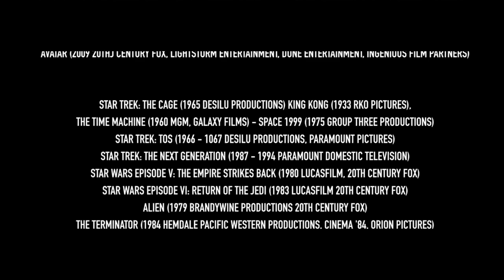Women From Mars (Part 3) Documentary: Femmes of Science Fiction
Science Fiction is a great genre to show an imagined diverse future, where all live in the society we'd like to see. Women From Mars looks at the many strong female characters within Science Fiction of cinema and television.

From Star Trek to Star Wars, Bladerunner to Battlestar Galactica, SCI-FI keeps providing women with important roles within what has usually been a "boy's only" genre.

Part 3 covers Trinity (Carrie-Anne Moss) from The Matrix, Starbuck (Katae Sackhoff), Boomer (Grace Park), Caprica Six (Tricia Helfer), Laura Rollin (Mary McDonnell), Ellen Tigh (Kate Vernon), Admiral Cain (Michelle Forbes) from Battlestar Galactica (2004), Rachel (Sean Young) from Bladerunner, Luv (Sylvia Hoeks) and Joi (Ana de Armas) from Bladerunner 2049.

CREDITS
Narrator: Sandra A. Eye
Written, Directed and Edited by Blair Jackson